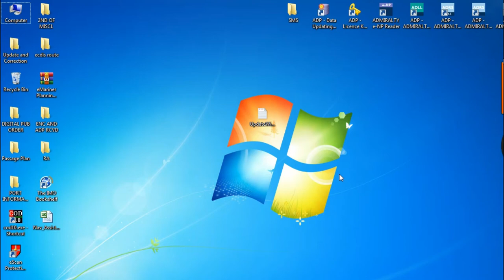How to renew the ADP license||Admiralty Digital publications license Renewal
hi friends,